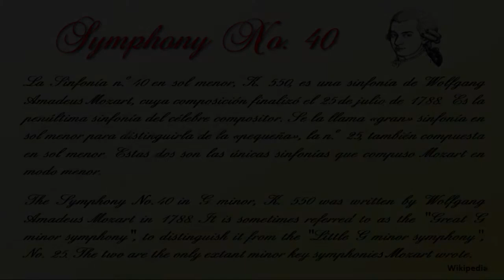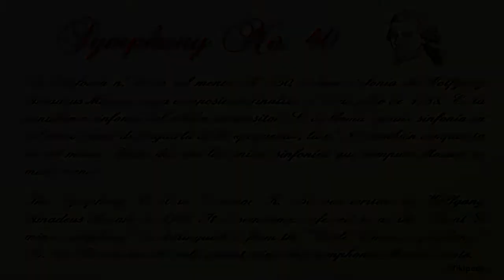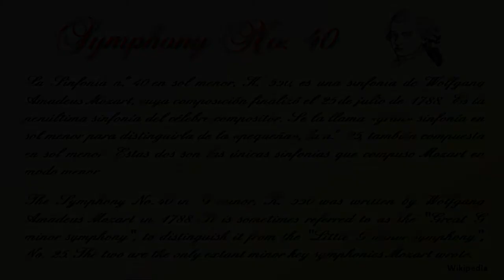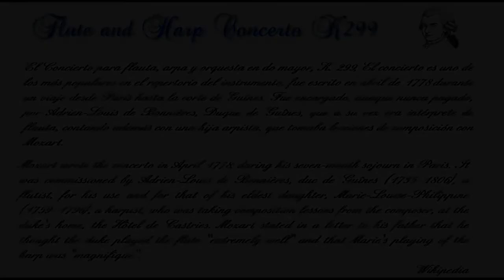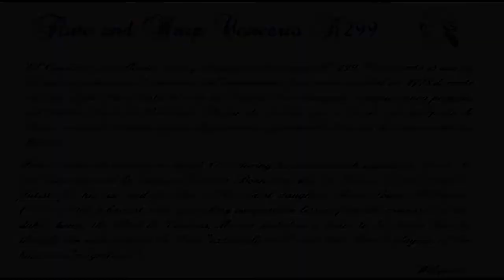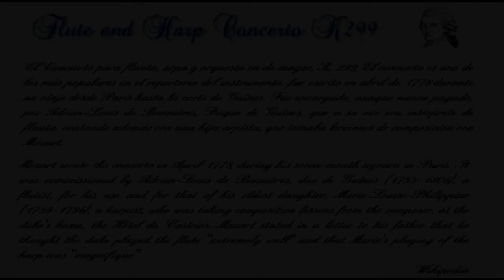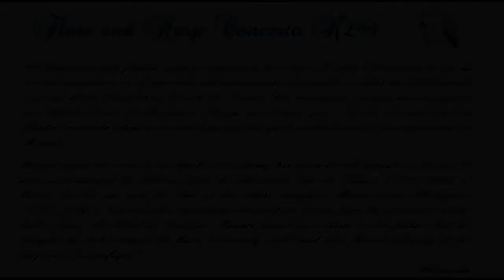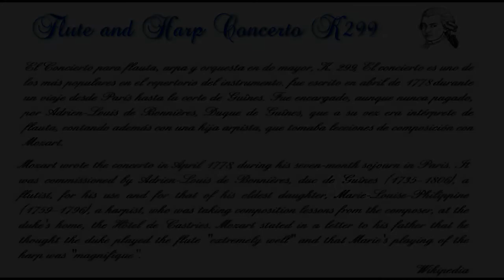Only Mozart Symphony No. 40 in G minor ** Concerto for Flute, Harp and Orchestra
The Symphony No.40 in G minor, K. 550 was written by Wolfgang Amadeus Mozart in 1788. It is sometimes referred to as the "Great G minor symphony", to distinguish it from the "Little G minor symphony", No. 25. The two are the only extant minor key symphonies Mozart wrote.

The Concerto for Flute, harp and Orchesta: Mozart wrote the concerto in April 1778, during his seven-month sojourn in Paris. It was commissioned by Adrien-Louis de Bonnières, duc de Guînes (1735–1806), a flutist, for his use and for that of his eldest daughter, Marie-Louise-Philippine (1759–1796), a harpist, who was taking composition lessons from the composer, at the duke's home, the Hôtel de Castries. Mozart stated in a letter to his father that he thought the duke played the flute "extremely well" and that Marie's playing of the harp was "magnifique".